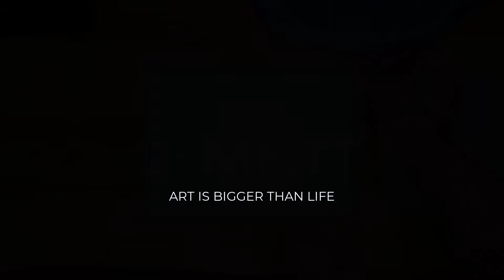WATERCOLOR PAINTING PROCESS | FLYING BEETLE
Hello guys! In this video I bring you the watercolor painting process of a flying beetle that I did in 2019. I hope you like it!

MATERIALS:
Paper: Hahnemühle Britannia
Watercolors: Schmincke Akademie